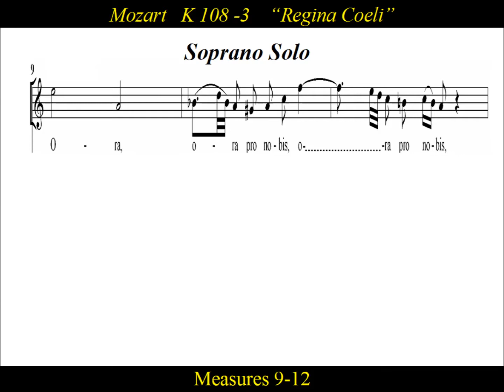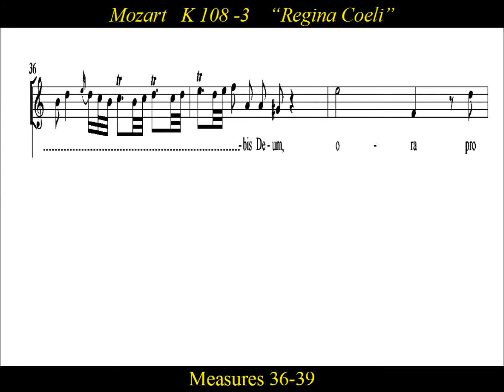Mozart- K108-3 Regina Coeli - Ora pro nobis Deum - Score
Practice: Mozart- K108-3  Ora pro nobis Deum

Regina Coeli, K.108, was written in Salzburg and dated May, 1771.  The third movement "Ora pro nobis Deum"  is a beautiful solo aria for Soprano and strings.